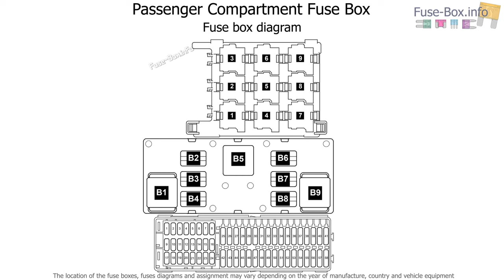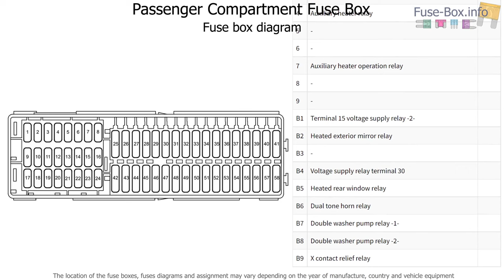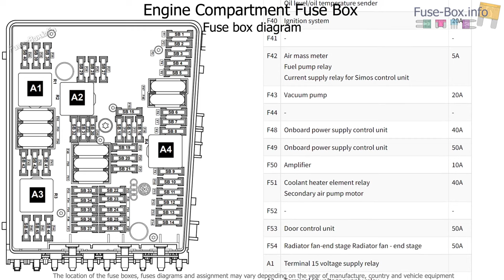Fuse box location and diagrams: Volkswagen Touran (2003-2006)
Fuse box diagrams (location and assignment of electrical fuses and relays) Volkswagen Touran (1T; 2003, 2004, 2005, 2006).